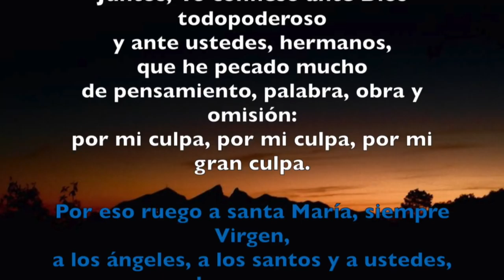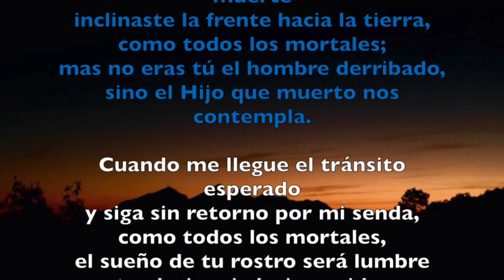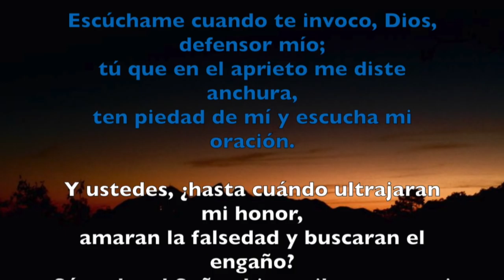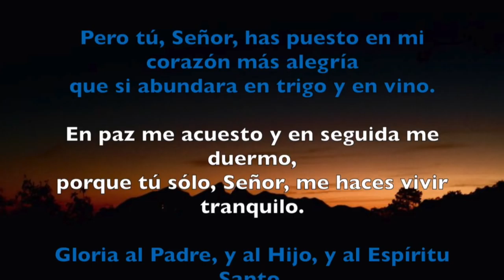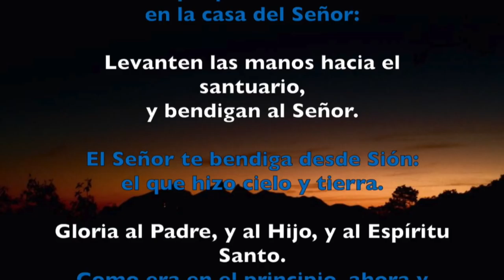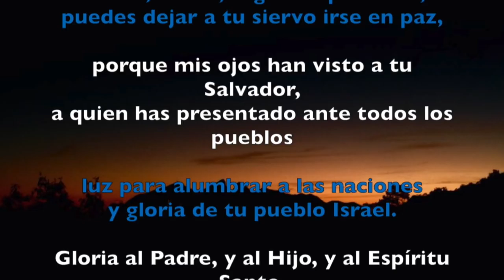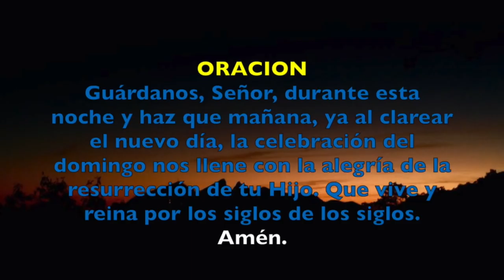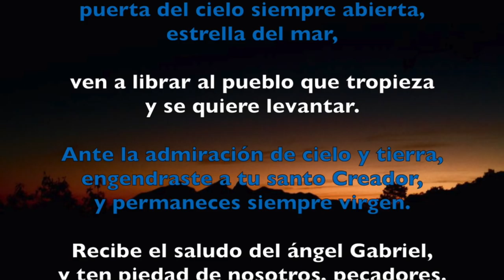Oración de la noche (Completas), SÁBADO 10 DE MARZO 2018 | Padre Sam